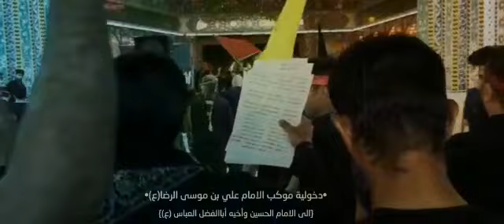دخولية موكب الامام علي بن موسى الرضا ع الئ حرم سيد الشهداء ع